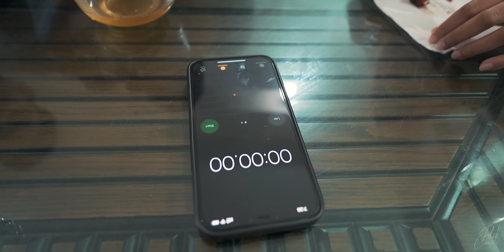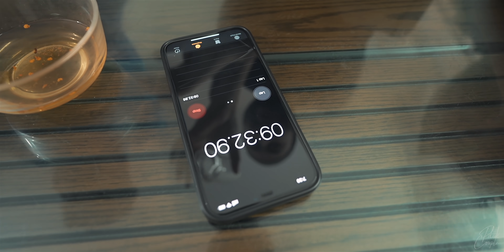🥵 ঝালের বাপ খেয়ে আমরা কাত || 🔥 World's MOST SPICY Pepper Challenge 🌶 Carolina Reaper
VLOG Date: 17 Aug, 2021